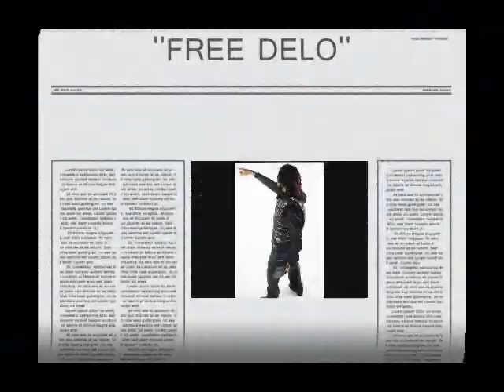Dedicated To Money Entertainment Media TV Promotions Presents - Show Money